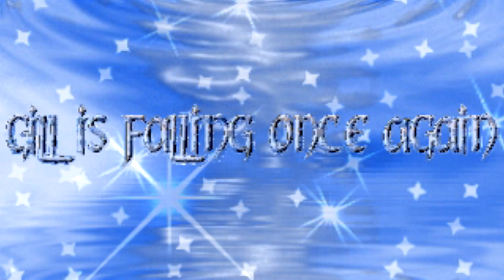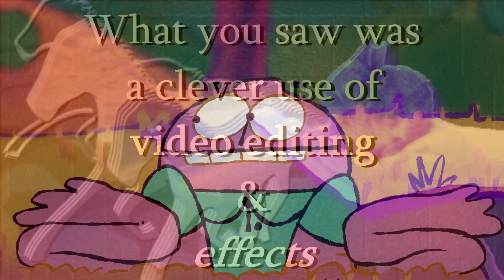BANANA HILL 1.5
The long awaited sequel to the hit webtoon "Banana Hill" finally lands. Long story short, I started on Banana Hill 2 in 2018 and later lost my PC & all its files. I stitched together some remaining clips and added new pieces, this is my beloved virtual Frankenstein... 0_e
s/o to all Banana Hill patrons, supporters, and the entire BH fandom!!! 🧡💛🧡💛